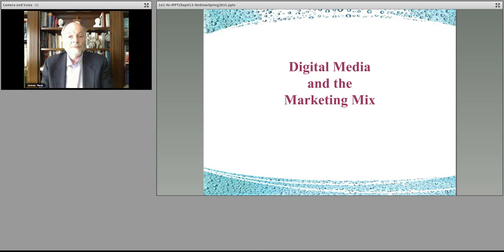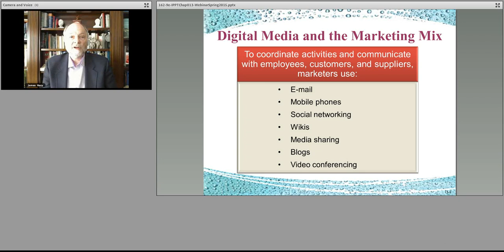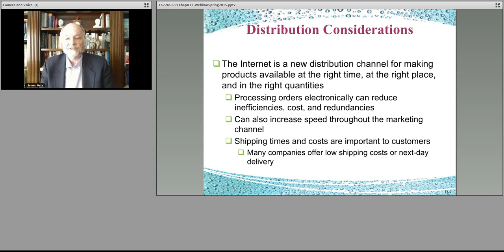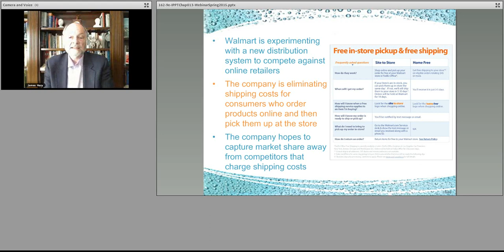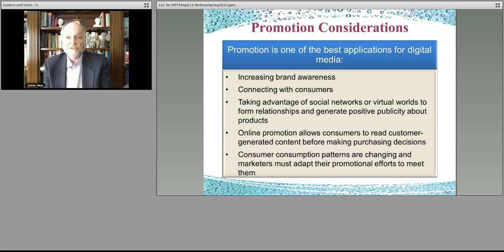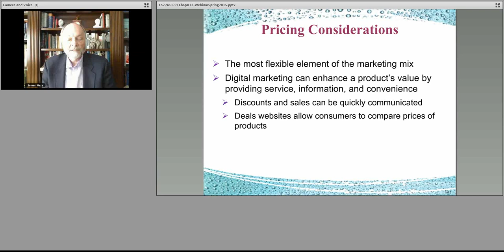Introduction to Business 162 Chapter 13 Social Part 2